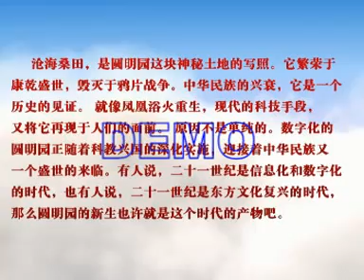3D artist demo reel #5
From Nosotek.